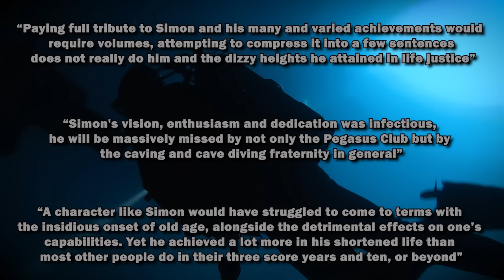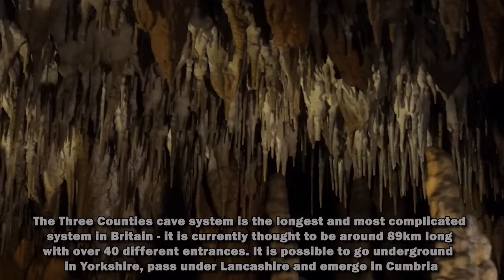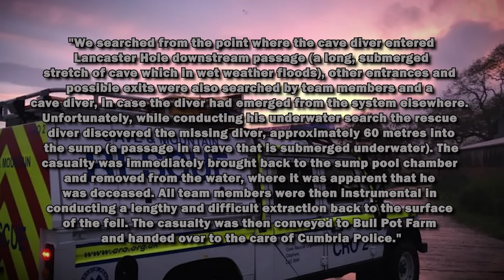The Lancaster Hole Cave Diving Disaster | The Tragic Death of Simon Halliday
On the fourth of January 2020, Simon Halliday had travelled to the diving location known as Lancaster Hole with two buddies. This is a dive Simon had done before and he wanted it to be a solo dive which according to him would take no longer than three hours.  Four hours passed and Simon never showed up. They contacted Cumbria police and a cave rescue organisation was contacted. Up to 40 members and divers from the Cave Diving Group were claimed to have responded at the time to help in the search for Simon.
The search was on, but it didn’t take them long to sadly find their missing friend. Hallidays body was found 14 minutes and 60 meters into the underwater passage.

In the inquest, Data from Mr Halliday's dive computers confirmed the theory that his rebreathing equipment had failed and he had switched to his bailout options. Dr Nicholas Shaw, assistant coroner for Cumbria, concluded Halliday's rebreather had most likely failed